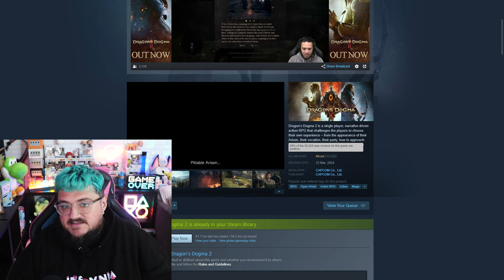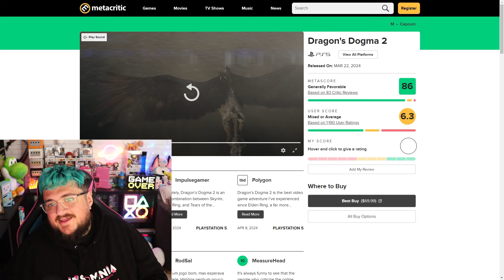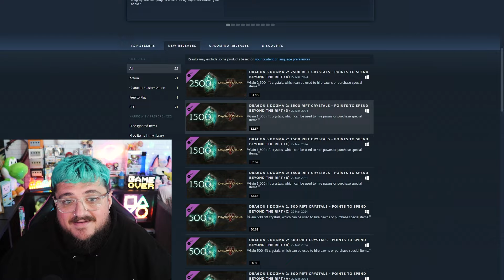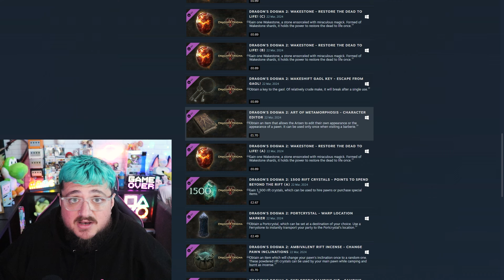Dragons Dogma 2 Microtransaction Drama: What's Really Happening?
In this video, we dive deep into the heated controversy surrounding Dragons Dogma 2 and its last-minute implementation of microtransactions. Join me as I uncover the truth behind the uproar, is the hate for Capcoms laters ARPG justified? Stick around and find out.

Whether you're a passionate gamer or simply curious about the intersection of gaming and monetization, this video is for you. Don't miss out on understanding the real story behind the headlines - hit play now!

CHAPTERS:
00:00 - Intro
00:21 - Dragons Dogma 2 Mechanics
04:35 - Microtransaction drama
05:37 - Review Bombing
07:21 - What are the microtransactions?
10:57 - The baked-in inconvenience
14:23 - Dragons Dogma 2's REAL problems
15:17 - Outro